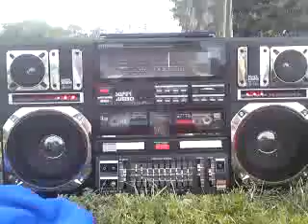Intersound J-747S SUPER JUMBO GHETTOBLASTER Paul Hardcastle - Panic